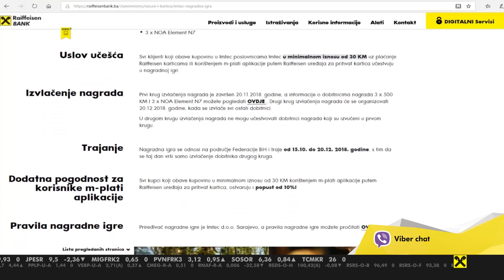Nagradna igra Raiffeisen banke i Imteca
Klijenti koji do 20. decembra budu plaćali pametnim telefonom uz korištenje m-plati aplikacije ili Raiffeisen karticama u Imtec trgovinama na području Federacije BiH mogu osvojiti vrijedne nagrade.

Dodatna pogodnost za m plati korisnike koji učestvuju u nagradnoj igri, jeste i 10% popusta koji se obračunava odmah na kasi.